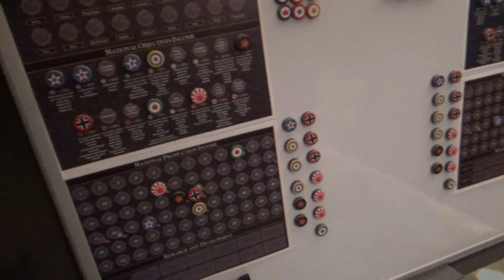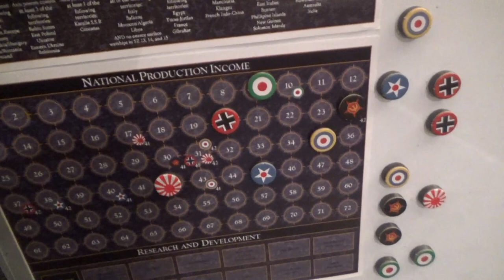Axis and Allies Anniversary Gameplay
Have you ever had a game where the dice seemed to have its own agenda...?